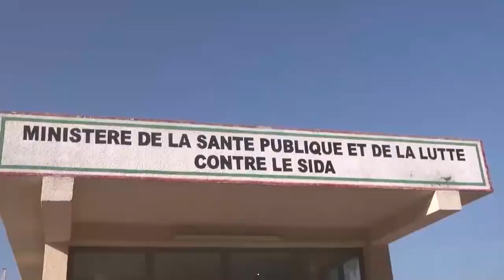Imbonerakure zari mu gikorwa co gutanga imisegetera muri komine Muhuta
zidogerwa ko zakoresheje kunzi.
🎧Dany Claire Iratwumva